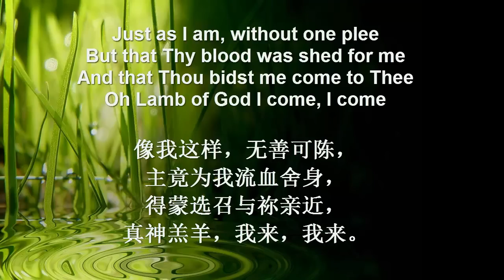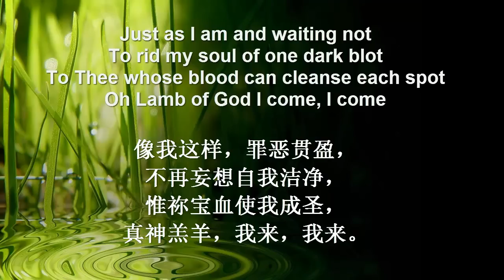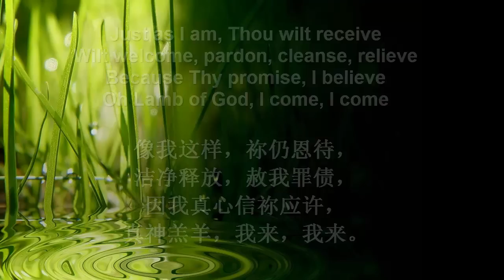Just As I Am in Chinese 来就上主羔羊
像我这样，无善可陈，主竟为我流血舍身，
得蒙选召与祢亲近，真神羔羊，我来，我来。

像我这样，罪恶贯盈，不再妄想自我洁净，
惟祢宝血使我成圣，真神羔羊，我来，我来。

像我这样，祢仍恩待，洁净释放，赦我罪债，
因我真心信祢应许，真神羔羊，我来，我来。